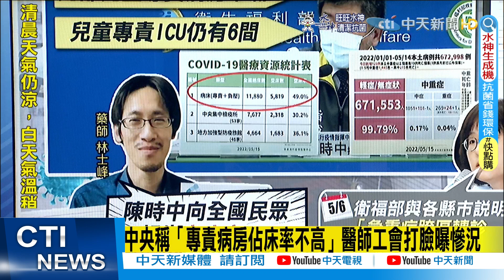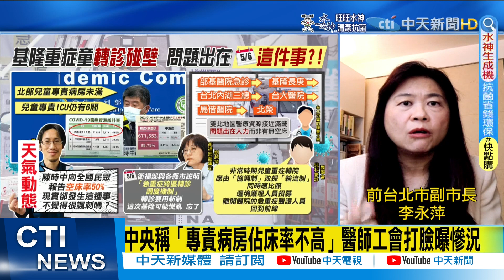【每日必看】3月大女嬰住負壓3天被請出院 確診媽批陳時中｜中央稱「專責病房佔床率不高」醫師工會打臉曝慘況 @中天新聞CtiNews 20220516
00:00 "最 難熬一夜" 馬力歐女兒發燒臉書打氣"會撐過去"
01:19 3月大女嬰住負壓3天被請出院 確診媽批陳時中
02:58 中央稱「專責病房佔床率不高」醫師工會打臉曝慘況
06:30 基隆2歲童高燒急救不治 藥師想到陳時中這保證：很諷刺